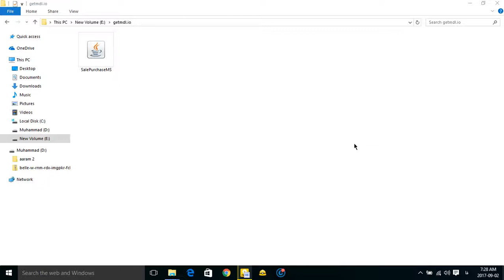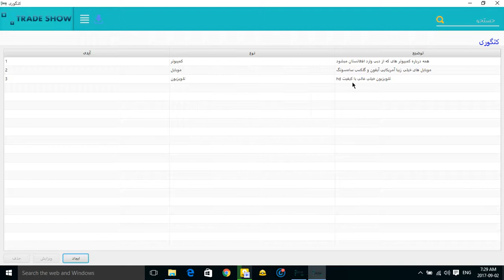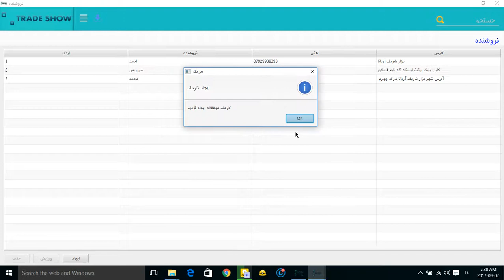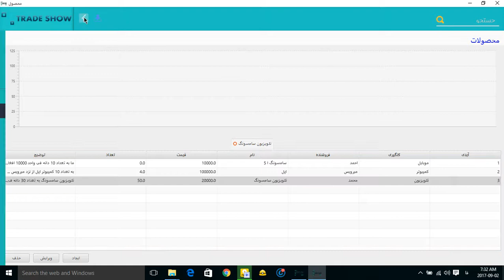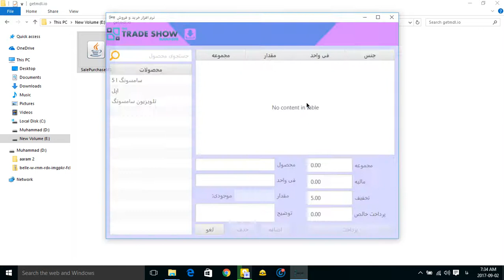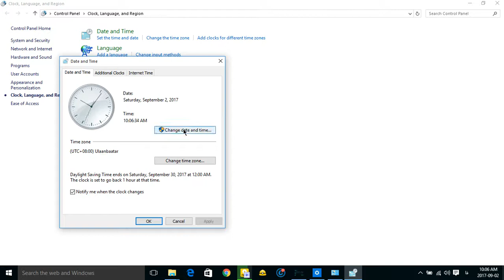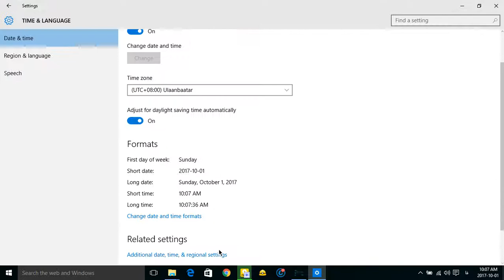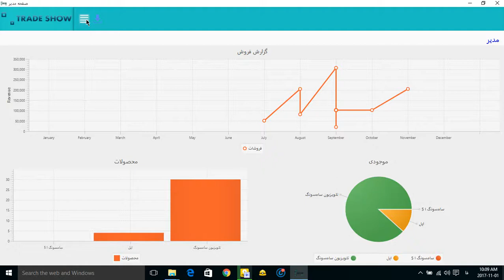Sales && purchase Managements System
Sales && purchase Management System the first standard and tested version.
To prevent video length I skipped to show all functionality